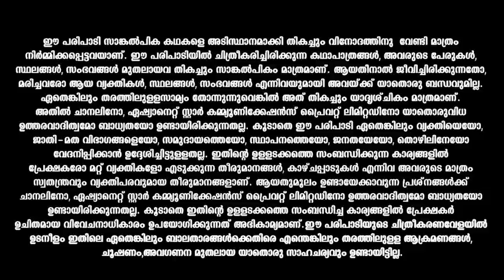Palunku പത്മ ചെമ്പകമഠത്തിൽ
Worlds and values clash when headstrong and middle-class Nila meets aristocratic Deepak, a scientist. Adding fuel to this fiery combination is his joint family.